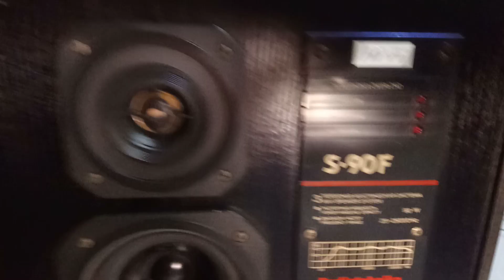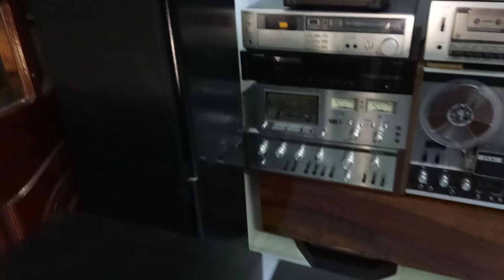Đã bán.. . Loa Liên Xô S90F. Loa 3 way, 90w/thùng, bass 25. Nặng. Toàn 0947350055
Muốn xem ảnh chi tiết thì mọi nguời Điền số điện thoại 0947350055 hoặc 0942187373 trên tìm kiếm Facebook để xem giúp nhé. Mình có up trên trang cá nhân. Mình ơ Ban Mê Thuột. Ship hàng toàn quốc nếu ai có nhu cầu. Cám ơn.